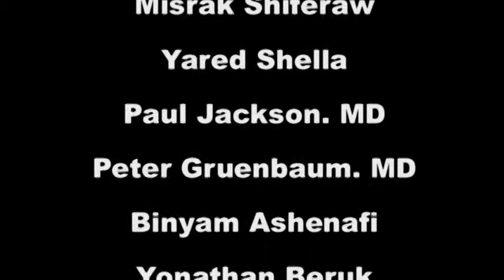Seeking Selam: Ethiopians, Eritreans, and Somalis in the Pacific Northwest Part I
Ethio Youth Media TV staff members conversation with Sandra M. Chait Author of Seeking Salaam:Ethiopians, Eritreans, and Somalis in the Pacific Northwest At Ethio Youth Media TV studio @23rd & Jackson Seattle, Washington.